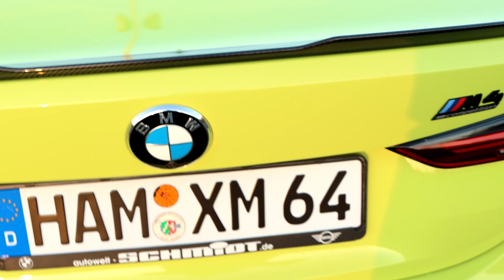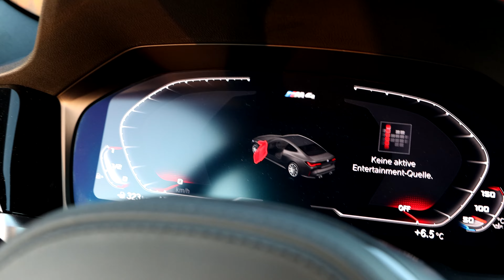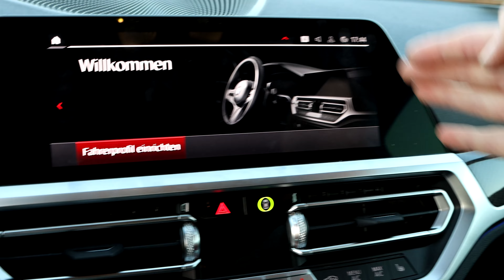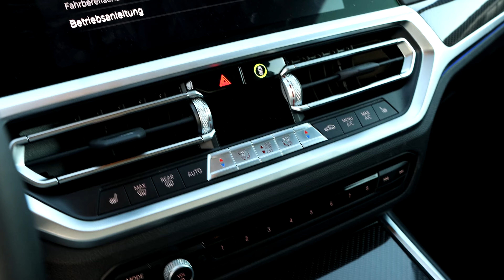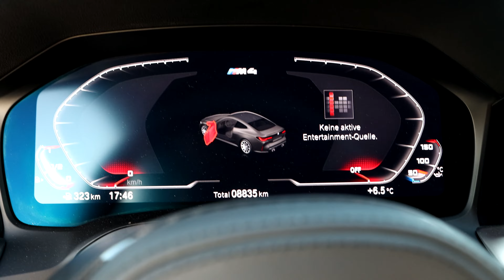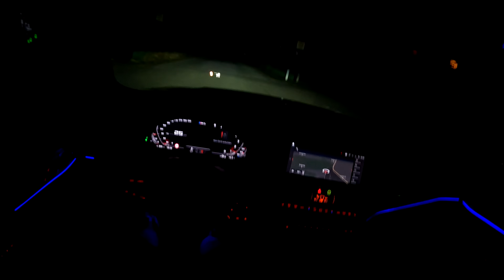BMW M4 COMPETITION OD 510KS | OSTVARENJE SNA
Ako vam se video svidio ostavite Like, a ako nije ostavi Dislike i napiši u komentar šta ti se nije svidilo, pa da pokušamo popraviti. :)
📲Zaprati Instagram: @tin_subasic
Ako netko želi da podrži kanal da mogu kupiti bolju opremu i testirati jače automobile. Hvala svima unaprijed!